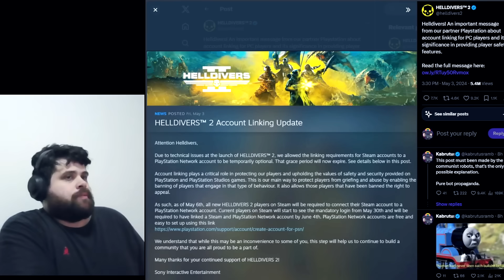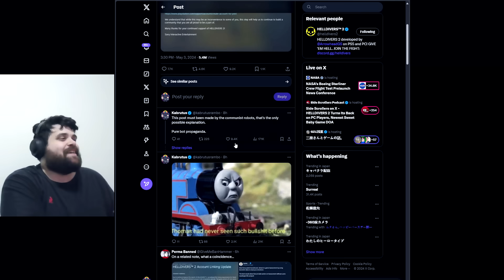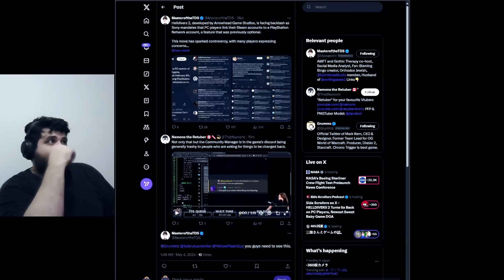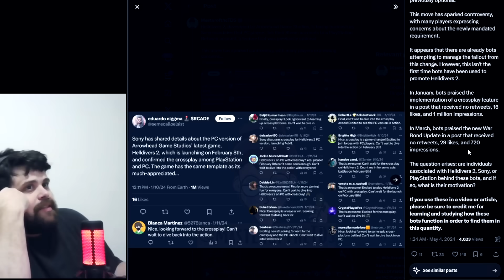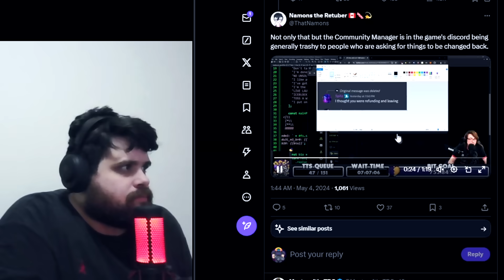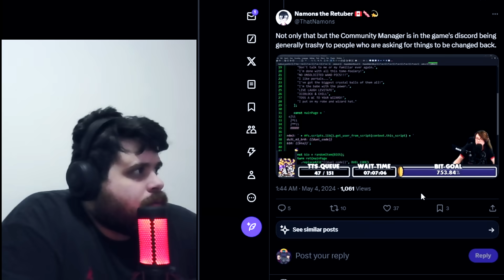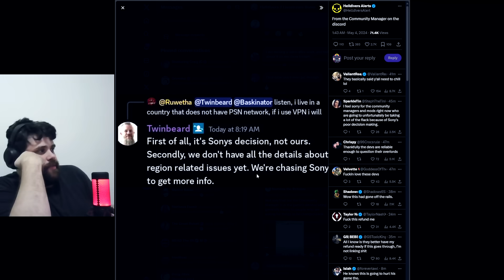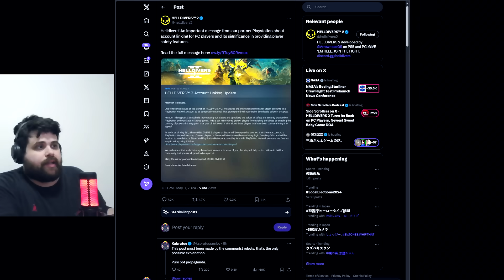SONY IS SPREADING BOT PROPAGANDA IN HELLDIVERS 2!